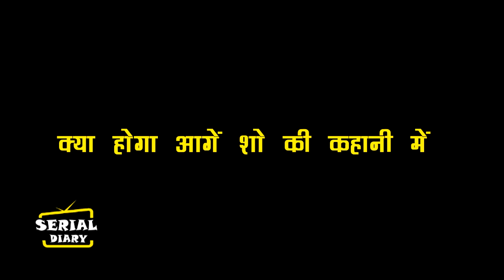GHKKPM || OMG !! SADA लेने वाला हैं VIRAT का बदला SAI से,ऐसे छाएगा चवान परिवार मातम..